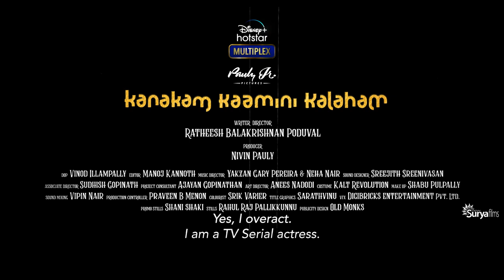ആ സിംഹാസനത്തിലിരിയ്ക്കാൻ അവർ എത്തുന്നു... ഈ വരുന്ന നവംബർ 12ന് ഹോട്ട്സ്റ്റാറിൽ!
KanakamKaaminiKalaham streaming from Nov 12 on @DisneyPlusHS